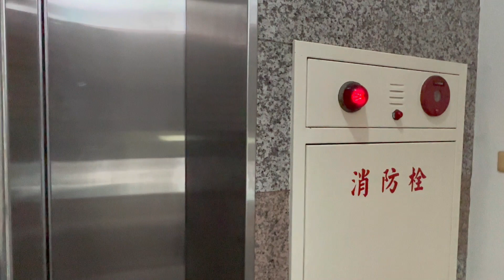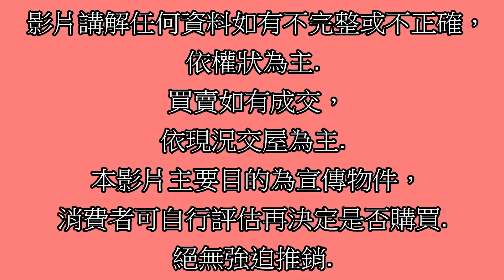賀成交Google 土城房屋阿德 趙育德 0958702518(聯邦大城 清水高中步行600公尺到家 海山站騎車6分鐘到家)屋主急售1498萬,土城區明德路一段(3房34.28坪)3房2廳2衛2陽台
Google 土城房屋阿德 趙育德 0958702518(聯邦大城 清水高中步行600公尺到家 海山站騎車6分鐘到家)

屋主急售1498萬,新北市土城區明德路一段(3房34.28坪)

3房2廳2衛2陽台

趙育德

我是

Facbook